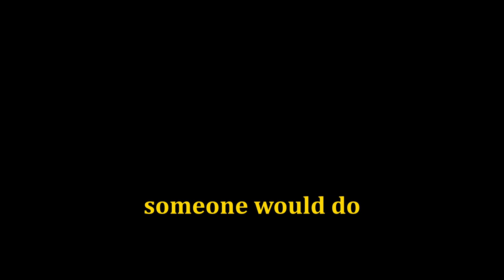sea of trolling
Socials

Edited by: dukeistheman
Thumbnail by: Gableable

Colors/Screen Borders of People in the Videos:
Duke (dukeistheman/YoungPeeFace [is a mute]) - White
Connor (connorstardragon/StarDragon) - Black
Brendan (Betterbee) - Blue
Joe (LagExp3rt) - Teal
Killian (Mousek732/WaylandSmith/Guh?) - Orange
Andre (Gableable [psycho]) - Gold
Kate (Scarlett221b726) - Purple
Alvin - Red
Henry (Quenry) - Light Yellow
Cynthia (Flatnose) - Brown
Blueshell (xqcL) - Pink
snoot - Dark Green

No Color Assigned - Gray